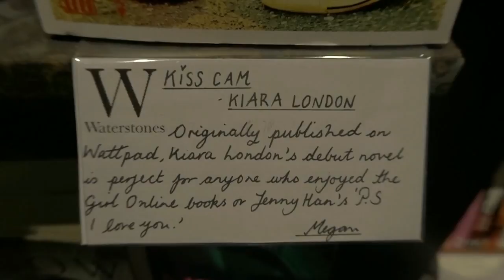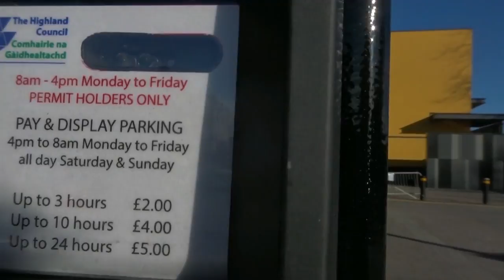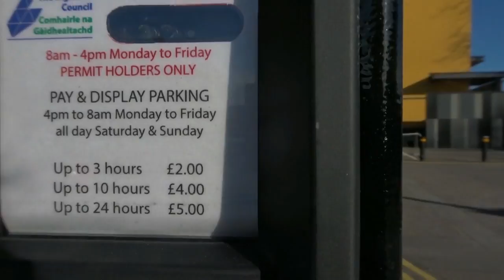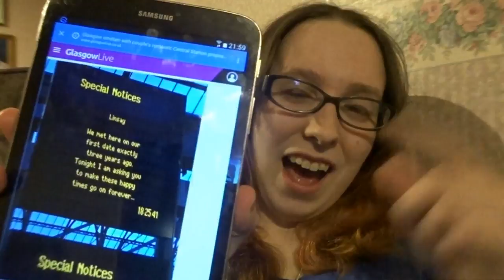Dangerdebbs to see Disney Beauty and Beast | Vlog 16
Capturing a great day with myself in town, fill in application forms, see Beauty and the Beast in cinema at Eden court. Check out what I thought about the fireworks Disney movie,
Featuring Jack and Wolfie (the dog)